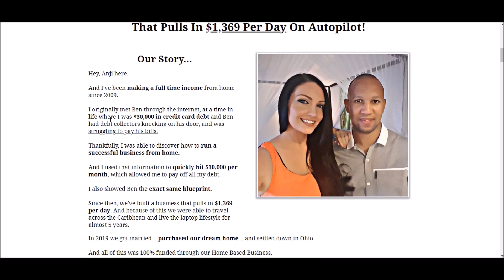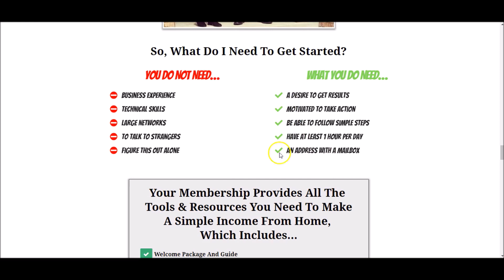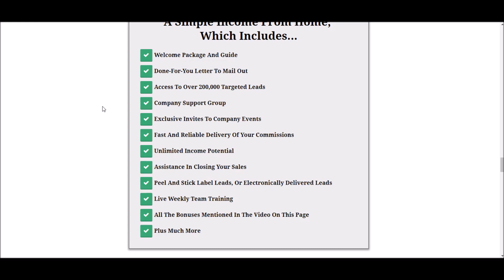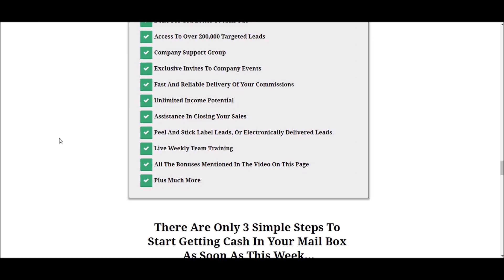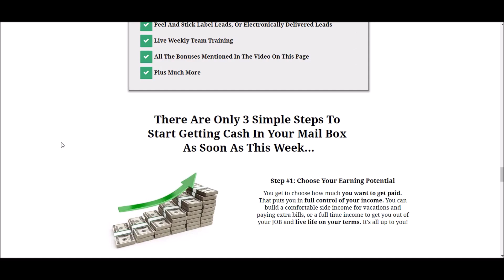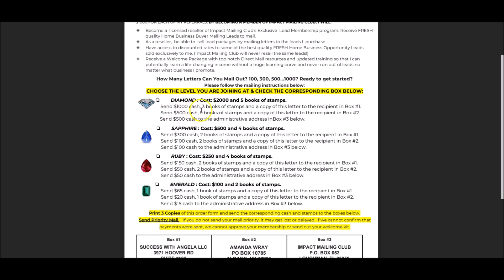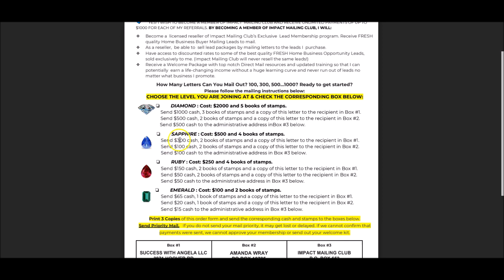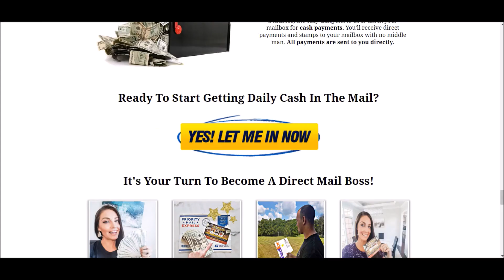Impact Mailing Club Review: The Truth About Impact Mailing Club 🤯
You're probably watching this video because you're looking for an Impact Mailing Club Review, that tells you the honest truth.

Well good news, because you've come to the right video today.

Ben Martin here.

And in the Impact Mailing Club Review video above I:

-Briefly explain what impact mailing club is
-Explain how I'm gonna help you make money
-Reveal all the bonuses you get when you join my team

The BIG reason I joined Impact Mailing Club is because I personally know the owner behind the business. We go way back to 2014. And I can vouch for them.

Which is important.

Because let's face it, a lot of companies these days, have a support system that sucks.

I hate to mention names, but a few weeks ago I was considering joining six figure stamp club. However, after writing their support and getting no reply (still haven't), I decided that it wasn't a good move for me or my team.

Anyways...

While I was on the hunt for another Direct Mail business to add onto the income streams I'm already involved with, a good friend of mine showed me impact mailing club.

When I saw who was behind it, I was pretty much in.

And I was also pleasantly surprised by the Impact Mailing Club compensation plan. I talk more about that in the video above.

Because over the coming days I'll be making more videos, where I show what's inside the Impact Mailing Club Welcome Kit and you'll also get to see some impact mailing club income proof.

It's really easy and fun to work from home and make money mailing flyers. And yes, you can also make money mailing postcards as an impact mailing club member.

That's all I've got for you today.